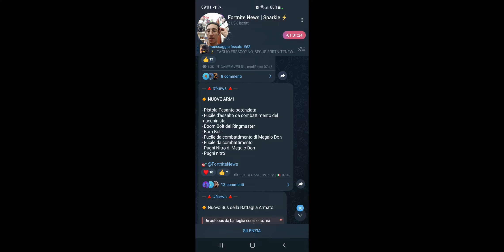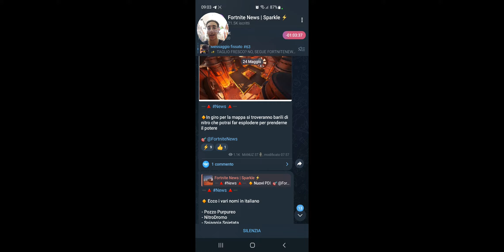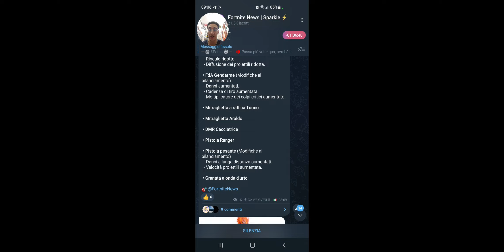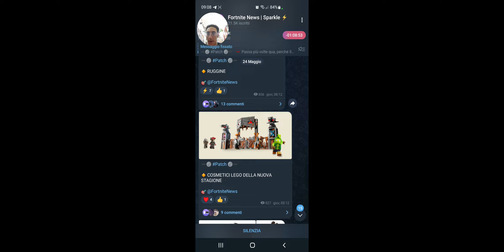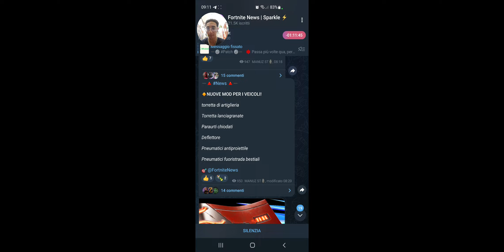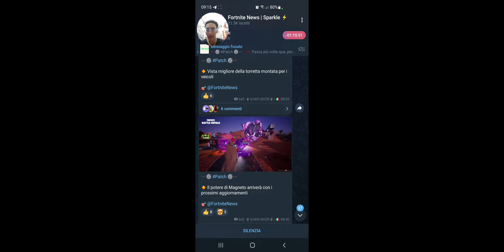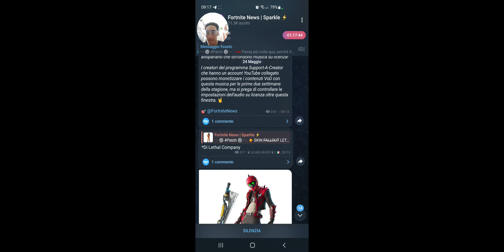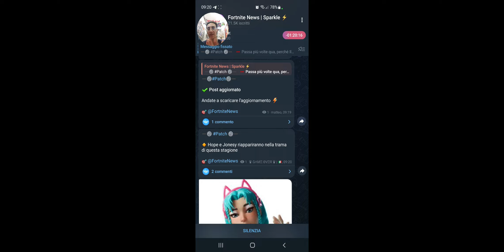Guardiamo il trailer della nuova SEASON + tutti i leaks